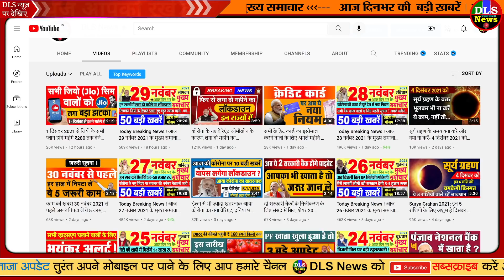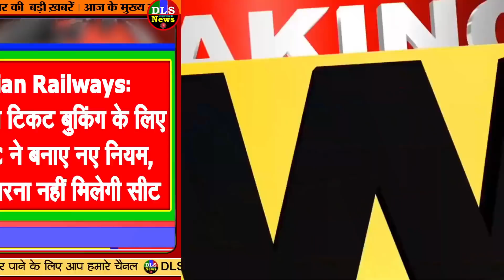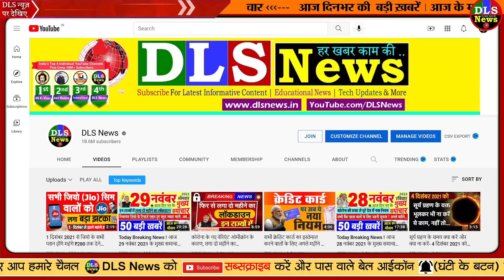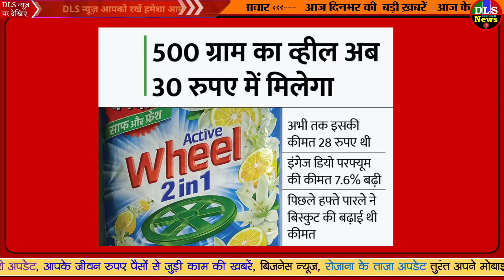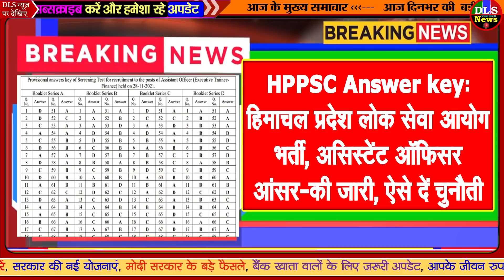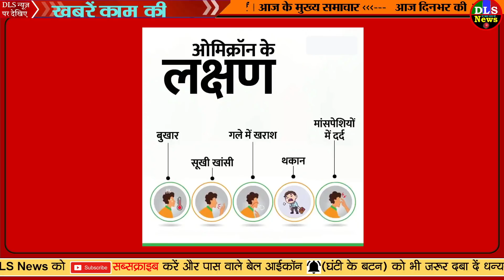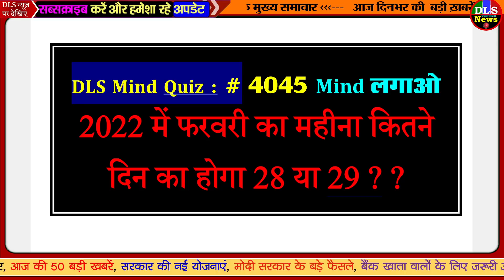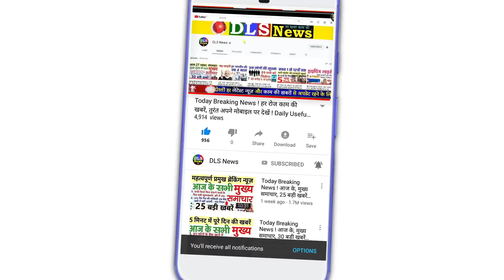Today Breaking News ! आज 30 नवंबर 2021 के मुख्य समाचार बड़ी खबरें, PM Modi, UP, SBI, Bihar, Delhi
30 November 2021 today breaking news dls news BREAKING news
Today Breaking News ! आज 30 नवंबर 2021 के मुख्य समाचार बड़ी खबरें, किसान आंदोलन दिल्ली modi news
30 November 2021 today breaking news dls news BREAKING news
Corona new variant Omicron can wreak havoc, SGPGI director Pro. RK Dhiman said Vigilance will save lives UP today news updates | SGPGI डायरेक्टर बोले- कोरोना का यह वैरिएंट डेल्टा से ज्यादा ताकतवर, भारी पड़ सकती है अनदेखी - Dainik Bhaskar

Punjab government alert on Omicron, monitoring of passengers coming from 11 countries including South Africa; 7 days will have to be quarantined even if negative | साउथ अफ्रीका समेत 11 देशों से आने वाले यात्रियों की मॉनिटरिंग; निगेटिव आने पर भी 7 दिन क्वारैंटाइन रहना होगा - Dainik Bhaskar

Uttarakhand Government new advisory on coronavirus contact tracing and testing will increase know about omicron variant

MP Vaccination Campaign Everyone has to be vaccinated by December so only covaccine will be used in the first dose

Bihar News; Know 4 big health challenges in Patna, AQI reached 402 | कोरोना, डेंगू, मौसम और प्रदूषण से खतरे में जान, राजधानी में टूटा रिकॉर्ड; AQI 402 तक पहुंचा - Dainik Bhaskar

Delhi government on alert mode regarding coronavirus new variant omicron says manish sisodia nodark - 'ओमिक्रॉन' को लेकर दिल्‍ली सरकार अलर्ट, मनीष सिसोदिया बोले- कृपया भीड़ से दूर रहें, पढ़ें 10 बड़ी खबरें – News18 हिंदी

Covid Omicron Variant: कोरोना के नए वेरिएंट पर अलर्ट, 30 नवंबर को अस्पतालों की तैयारियों पर समीक्षा बैठक करेंगें सीएम केजरीवाल | Delhi cm arvind kejriwal hold review meeting on 30th Nov over health infrastructure | TV9 Bharatvarsh

Delhi schools reopen from today for all classes air quality is in very poor category nodark - Delhi School Reopen: दिल्‍ली के स्‍कूलों में लौटी रौनक, अभिभावक बोले- प्रदूषण-कोरोना बढ़ रहा, सरकार का फैसला गलत – News18 हिंदी

Maharashtra School Reopening: 1 दिसंबर से पहली क्लास से स्कूल शुरू, महाराष्ट्र शिक्षा विभाग ने जारी की नियमावली | Maharashtra schools starting from first december as education department announced set of rules | TV9 Bharatvarsh
30 November 2021 today breaking news dls news BREAKING news 2
Nonstop News ! आज 30 नवंबर 2021 के मुख्य समाचार, Pm Modi News, Today Breaking News, Headlines#ModiNews
DLS News aaj ki taza khabar 30 November ki news aaj ki badi khabre Live DLS news Today

30 नवंबर 2021आज की खबरें |देश के मुख्य समाचार|आज की ताजा खबरें|2021|mausam vibhag aaj weather

Today Breaking News ! आज 30 नवंबर 2021 के मुख्य समाचार बड़ी खबरें PM Modi News, SBI, UP, Bihar
Today Breaking News ! आज 30 नवंबर 2021 के मुख्य समाचार, PM Modi news, GST, sbi, petrol, gas, Jio
बड़ी खबरें, 30 नवंबर 2021, jio, gas, gold rate today, petrol price today, the Noise, DLS News
30 November 2021 Dls news headlines latest news today update pm modi at 30 PM, Nonstop news 30 November, 2021

DLS News Aaj Ki Taja Khabar 30 November 2021 : PM Modi, LockDown news, LPG Price, LPG cyllender booking and price

Aaj Ki Taja Khabar Live Update Hindi Samachar Breaking News 30 November new rules by Modi Govt. Today Updates TOP Trending news headlines –

Top Trending news headlines today - 30 November 2021 | Hindi News,